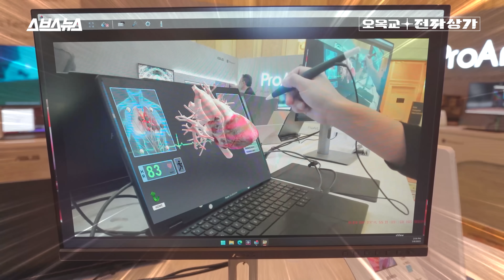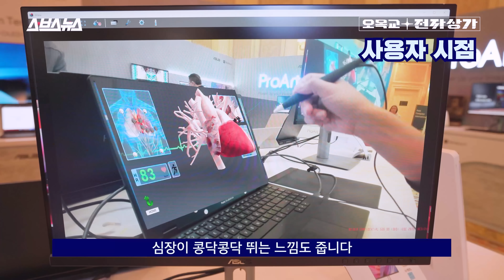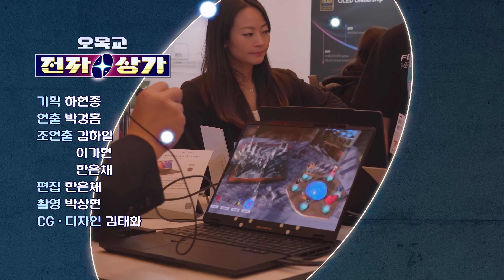올해 출시 예정인 ASUS의 3D 노트북의 리얼함을 체험하고 왔습니다 / 오목교 전자상가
ASUS(에이수스)는 CES 2023에서 안경 없는 3D OLED 디스플레이인 '에이수스 스페이셜 비전(ASUS Spatial Vision)'이 탑재된 프로아트 스튜디오북 16 3D OLED(ProArt Studiobook 16 3D OLED)를 공개했습니다. 이 노트북은 두 개의 IR 카메라를 통한 아이 트래킹(Eye-Tracking) 기술을 활용해, 흔들림 없는 3D 구현 능력을 선보였는데요. 여기에 증강 현실 전문 기업인 zSpace의 스타일러스를 통해, 3D 콘텐츠를 더욱 편리하게 이용할 수 있는 노트북을 완성했습니다. 오목교 전자상가 비트 선정! 2023 CES에서 가장 흥미로운 제품을 영상을 통해 만나보세요.